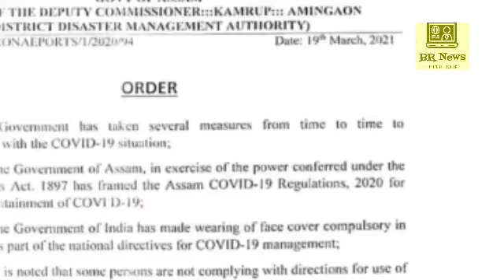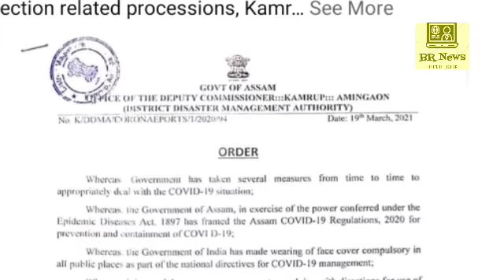Silchar Bangla News। Silchar Karimganj Hailakandi Today 21 March Bangla News